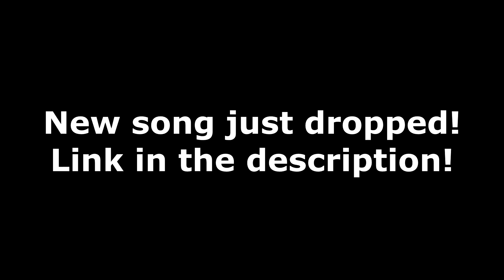Guess The Beat In Reverse Challenge